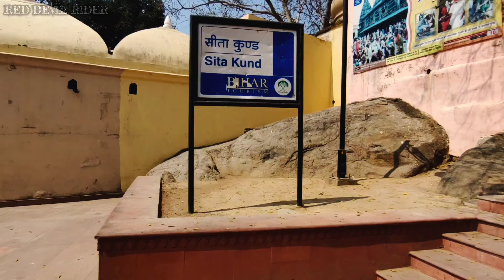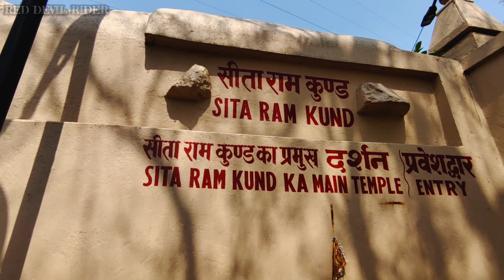Sita Kund | Gaya Trip Part-2 | @RedDevilRiderVlog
Hello guys...
So guys kese ho aap sabhi...
Hope you all guys are fine...
Aaj ke vlog me mein basically Apne Favourite YouTuber The uk07 rider se Milne Jaa rha hu... Aur Sath hi sath Ji Abhishek ji se bhi Milne wala hu... AaJ ke vlog me aap sabhi ko boht hi maja aane wala he kyuki me aapko Uk07 Rider yani ki Babu bhaiya ke pure team se milwane wala hu aur pure meet-up ka scene dikhane wala hu... Boht hi Masti Kiya mene meet-up me and I hope aap bhi is vlog ko enjoy kijiyega... so, finally the vlog is here..😁👍
I hope you guys will like and enjoy this vlog...